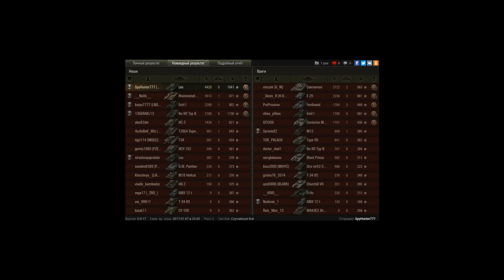Затащили катку взводом 18к WN8